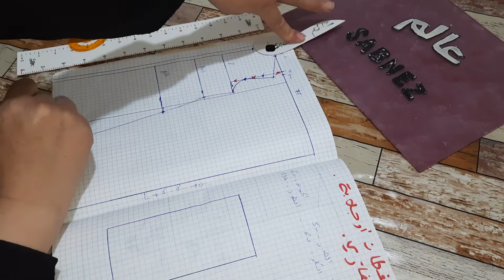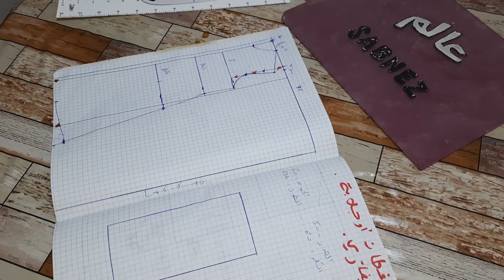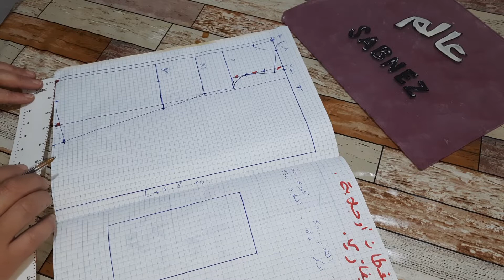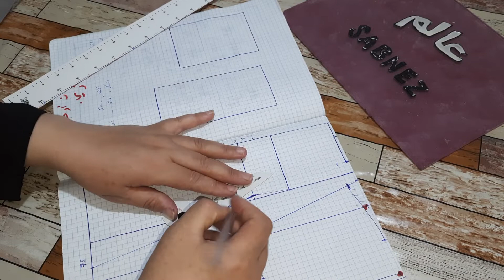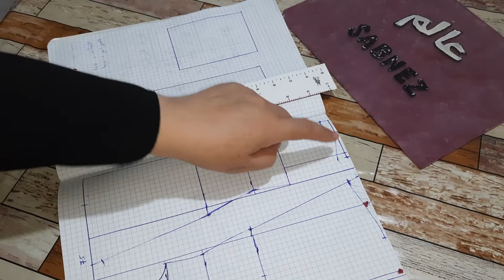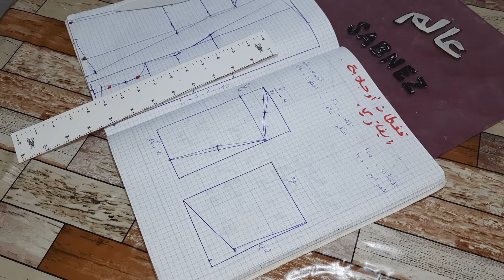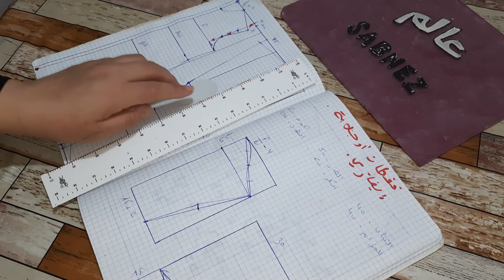باترون جلابة ايفازي مع طريقة جد مميزة و مضمونة في التركيز